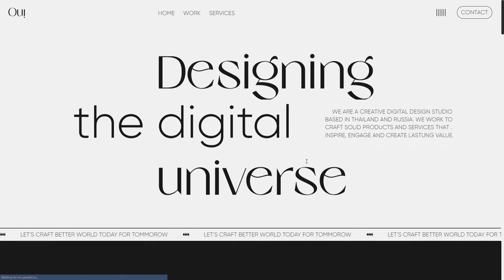Ouidesign – Digital Design Studio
Ouidesign – Digital Design Studio By Anton Artemov From Russia
Development of modern and stylish websites on Tilda. Creating an impressive tool for your business